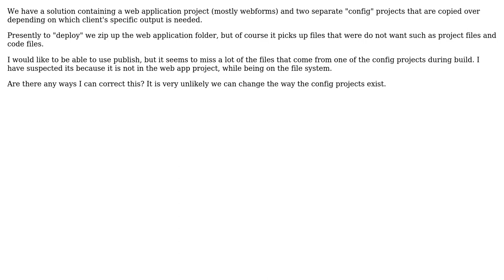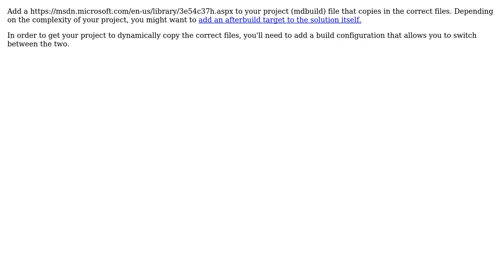How can I publish a Visual Studio Web Application when not all files are in the project?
Software Engineering: How can I publish a Visual Studio Web Application when not all files are in the project?

With thanks & praise to God, and with thanks to the many people who have made this project possible! | Content (except music & images) licensed under CC BY-SA | Music | Images & others | With thanks to user RubberDuck user Jeffrey Drake user Doc Brown and the Stack Exchange Network Trademarks are property of their respective owners. You are responsible for your own actions.